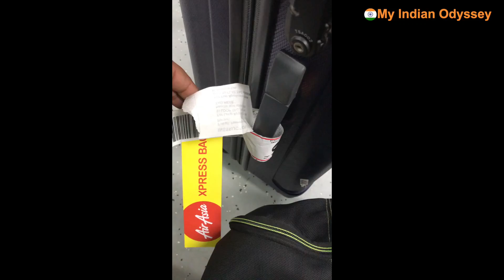Flight from Goa to New Delhi mini trip